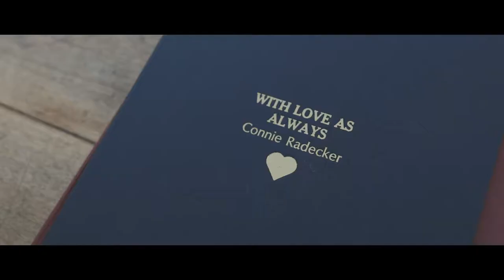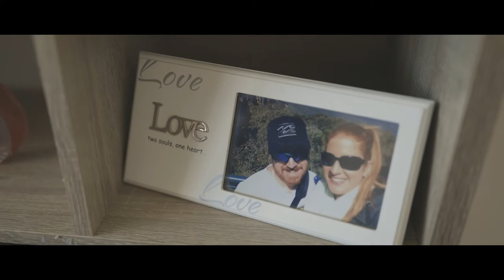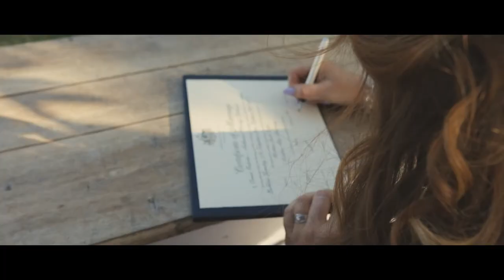Matt & Kat \\ Wedding Highlight Film - Baldivis Farm Stay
A beautiful wedding film from Baldivis Farm Stay in Perth's South. This was film was part of my photo/video hybrid package.